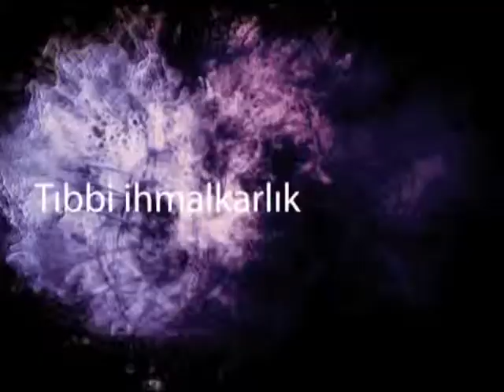Londra Mahallesi 45 Levenes (Sadiye Arslan)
Londra Mahallesi 45 Levenes